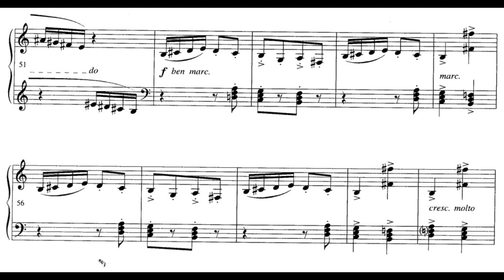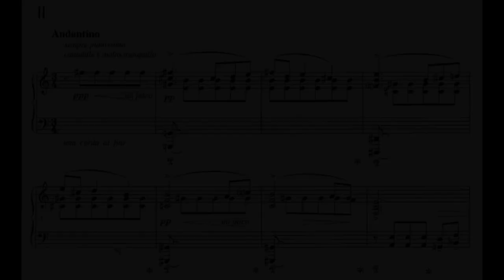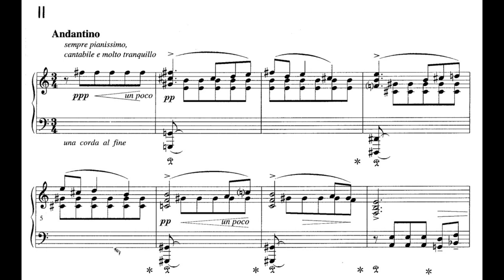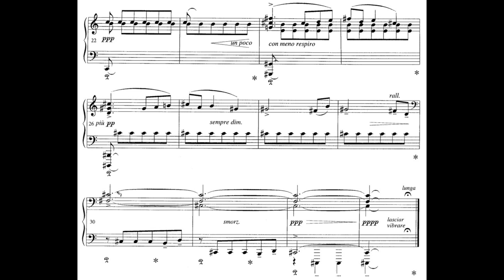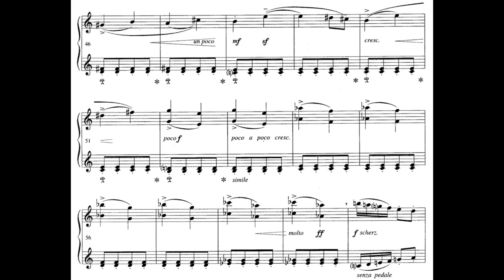Tadeusz Baird - Sonatina for piano (with score)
Composed by Tadeusz Baird (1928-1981) in 1949.
Recorded by Tymoteusz Bies (piano)

00:00 - I. Vivo e scherzando
01:41 - II. Andantino
04:22 - III. Con molto con moto (quasi presto)